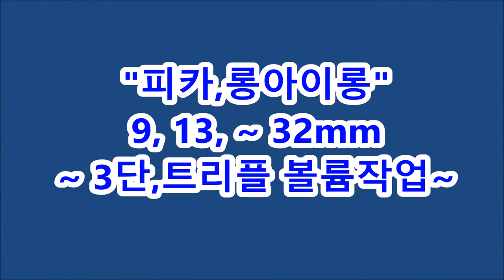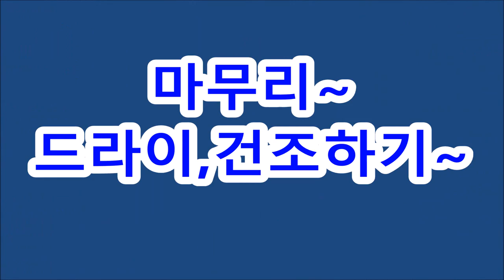아이롱펌, ~ 쉽게하는 아이롱펌~ 이제,,어렵지 않아요~~^^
롱헤어,, 아이롱펌도 ~ 이제,,,어렵지 않아요!!!

ㅡㅡㅡㅡㅡㅡㅡㅡㅡㅡㅡ

ㅡㅡㅡㅡㅡㅡㅡㅡㅡㅡㅡ